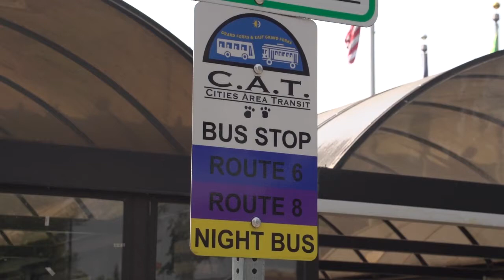Alley Alive Welcomes Back UND Students, Faculty to Downtown Grand Forks (Aug. 26, 2015)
The annual "Alley Alive" event in downtown Grand Forks welcomed back students and faculty on Aug. 26, 2015, in the historic Alley of Love.
 "Alley Alive" is a spirited celebration of downtown culture focused on local music, art and culinary talent hosted in the most unique location: downtown Grand Forks alleyways known as the “Alley of Love.” The night focused on welcoming back area students and faculty and showcasing all that downtown Grand Forks has to offer. Utilizing alleys presents a unique opportunity to rethink the urban fabric of the downtown area and bring life to often overlooked spaces. The Alley of Love came to life with live music presented by Connect the Parks, dancers, chalk drawing contests, a photo booth, face painting, craft vendors, yard games, food trucks and so much more.
 Cities Area Transit provided bus service between campus and downtown throughout the evening. Students rode for free.
 The event was for all ages.